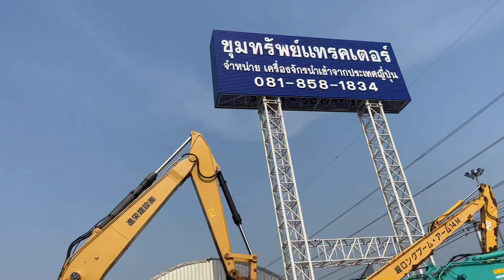🐱CAT 312D ปี2014 เก่าญี่ปุ่น ซีเรียลสูงสุด พึ่งถึงไทย ☎️081-8581834แบงค์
CAT 312D ปี2014 ใหม่มากๆ  เก่าญี่ปุ่น
- แทรคเหล็กใหญ่สุด 70 ซม ระบบดีมากๆ ได้ไปถือว่าคุ้ม***
- เก่าญี่ปุ่นแท้ นำเข้าเองไม่ผ่านการใช้งานในไทย
- เดินทางมาทั้งคัน รถสวยสภาพดี
สนใจโทร 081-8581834 แบงค์
Messenger Facebook : m.me/khumsaptractor
ขุมทรัพย์แทรคเตอร์นครปฐม